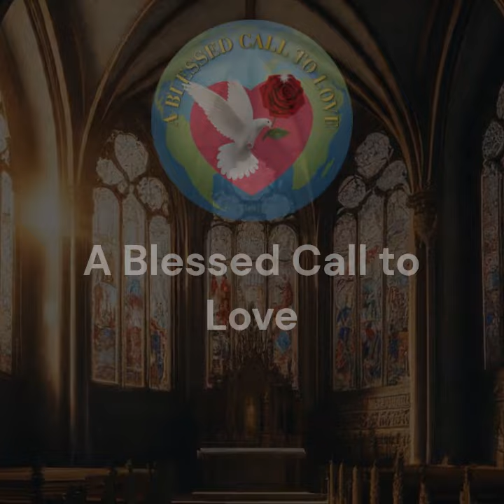St Joseph Of Cupertino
Saint Joseph Of Cupertino Story
A franciscan friar known for his mystical experiences, his exceptional learning difficulties, and his faith that defied the limitations of the ordinary.